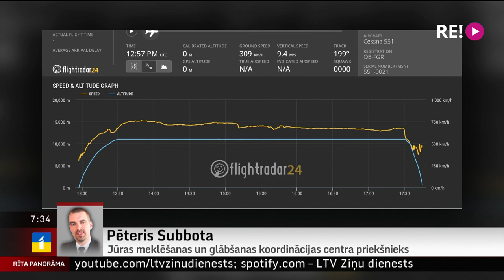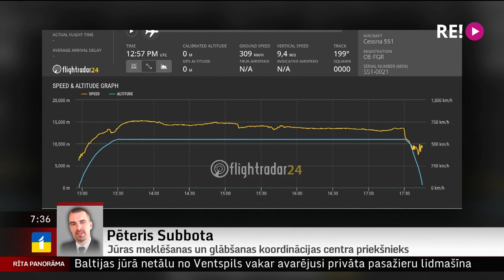Telefonintervija ar Jūras meklēšanas un glābšanas koordinācijas centra priekšnieku Pēteri Subbotu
Ziņās šorīt jau vēstījām, ka vakar vakarā tika saņemta ziņa, ka Baltijas jūrā netālu no Ventspils avarējusi Austrijā reģistrēta privātā lidmašīna.
Un šobrīd uz sarunu mums pievienojas Krasta apsardzes dienesta Jūras meklēšanas un glābšanas koordinācijas centra priekšnieks Pēteris Subbota.